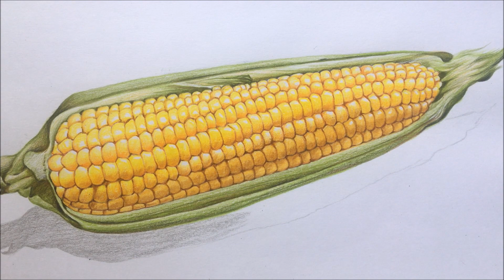Corn Drawing in Color Pencils | How to Draw Corn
I am showing how to draw Corn using colored pencils.

Art Materials:
cartridge paper (size : 12x7.5 inch )
Camlin Triangular Color Pencils